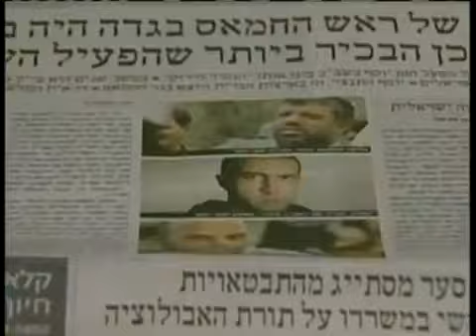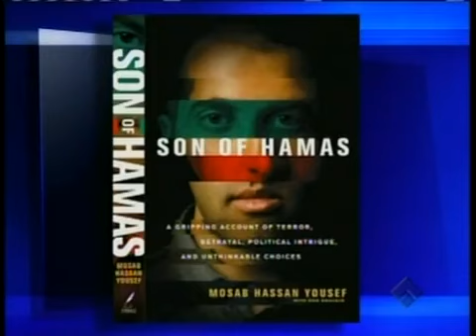"SON OF HAMAS" A Testimony from a former Muslim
A son of a respected Hamas founder shares his experiences. From growing up indoctrinated in the hate of Israel, to questioning the character of the god of the Koran. He lived as a double agent working for the Shin Bet. Being imprisoned  many times, he takes all of this in stride ..as A Christian he has found peace. A desire to live for the true GOD of the bible regardless of the circumstances.

"I consider that our present sufferings are not worth comparing with the glory that will be revealed in us."~Romans 8:18